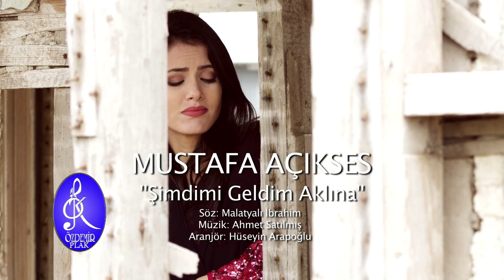Mustafa Açıkses - Şimdimi Geldim Aklına (Official Video)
Söz: Malatyalı İbrahim
Düzenleme: Hüseyin Arapoğlu
Yönetmen: Yekta Özbilen